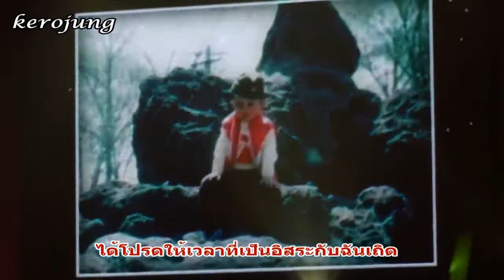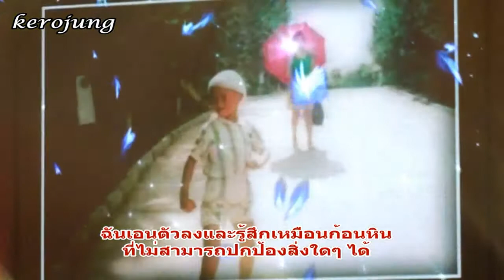(Thai Sub) 100718 Say No: Hangeng's Gengxin Concert, Beijing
Hangeng sang this song with emotional so i felt  like he hypnosis me.
Say no forever!

ถูกเกิงสะกดด้วยอารมณ์ในการร้องเพลงนี้ จนต้องหาคำแปลเนื้อเพลงมาอ่าน และแล้วก็ประทับใจสุดๆ จนอยากจะมาแชร์กัน